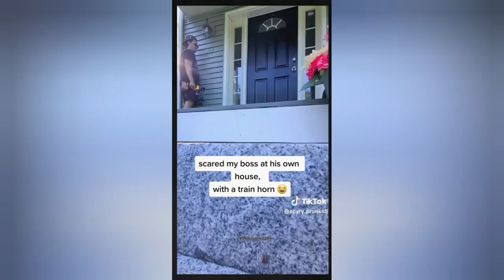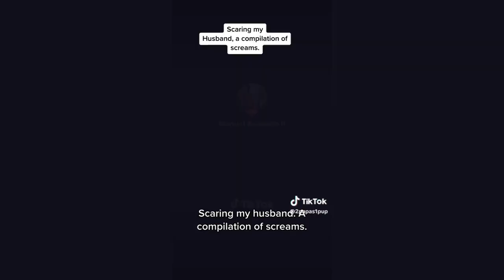SCARECAM Pranks Reaction 2024 | Funny scare prank